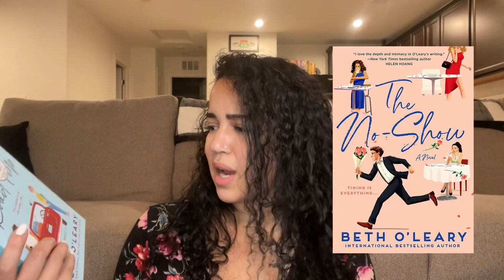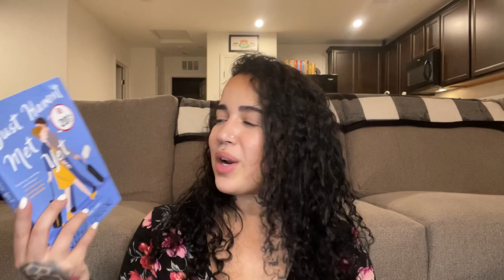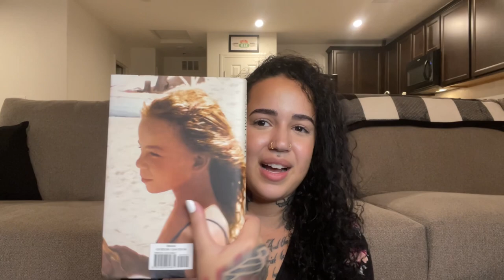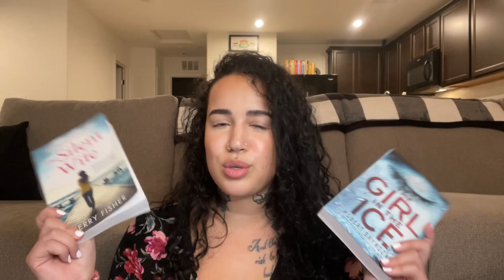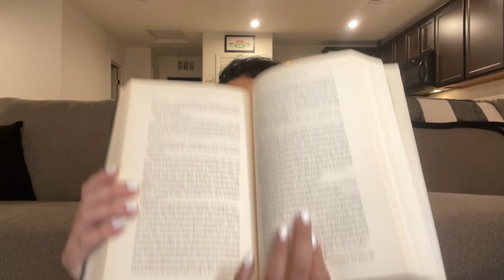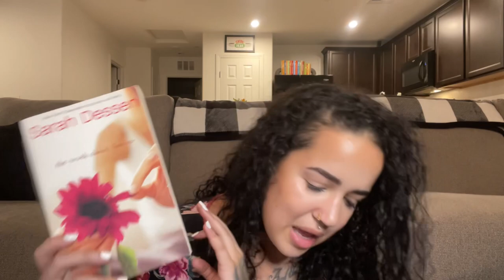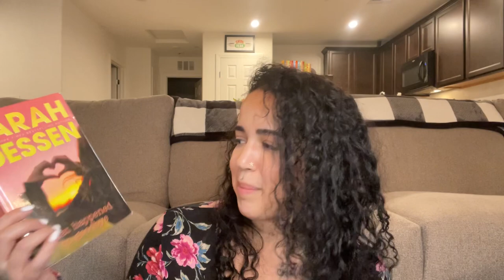Collective Book Haul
BOOKTOK: BaddieAndABook